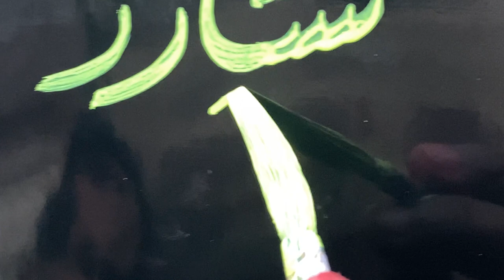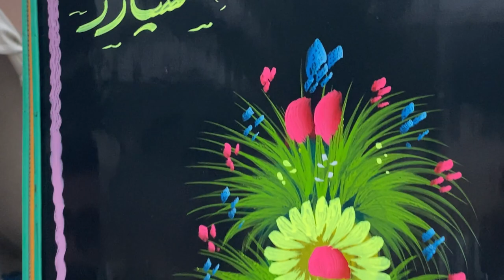Rickshaw Art: The Mesmerizing Work of Siyar Khan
In this captivating video, we follow the story of Siyar Khan, a talented artist who has found a unique canvas to showcase his artistic skills - the rickshaw! Siyar Khan takes us on a mesmerizing journey through his creative process, as he transforms an ordinary rickshaw into a stunning work of art.

Using vibrant colors and intricate patterns, Siyar Khan adorns the rickshaw with beautiful designs that capture the essence of his culture and heritage. His attention to detail and masterful brushstrokes bring the rickshaw to life, creating a visual feast for the eyes.

As we watch Siyar Khan at work, we gain a deeper appreciation for the artistry and craftsmanship that goes into creating these stunning works of mobile art. We also get to hear his inspiring story and learn about the challenges and triumphs he has faced on his artistic journey.